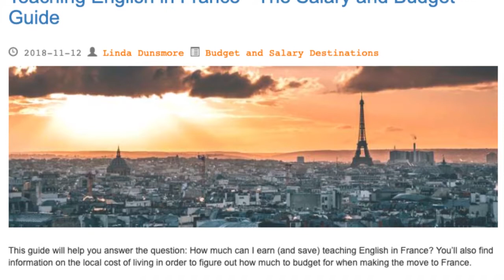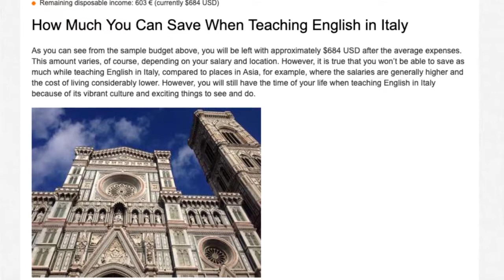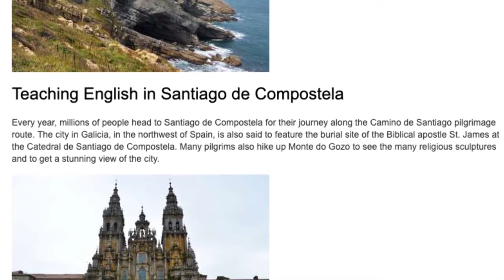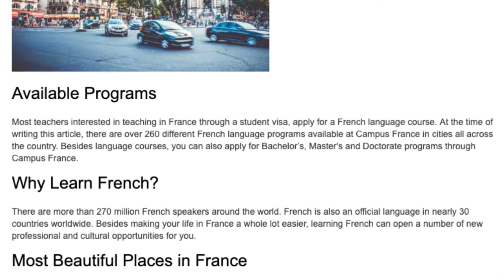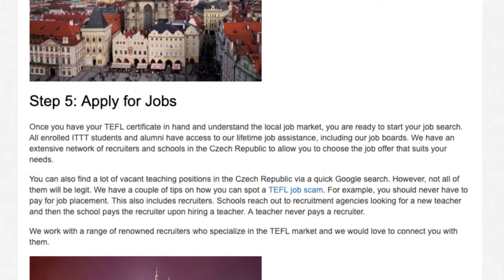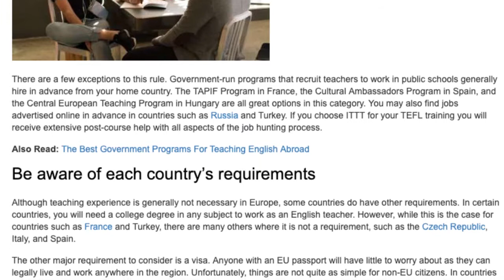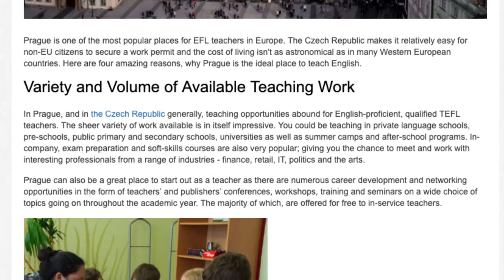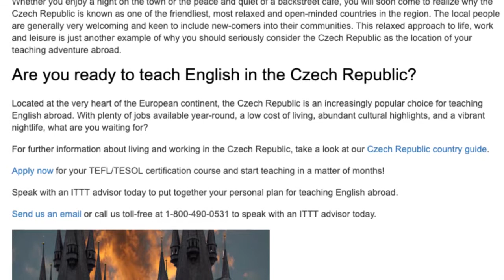Teaching English in Europe Has Never Been Easier With a TEFL Certificate | ITTT TEFL BLOG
Europe is one of the most popular regions for teaching English as a foreign language. This video medley provides information on the most popular countries in Europe for teaching abroad and how to get your adventure started.